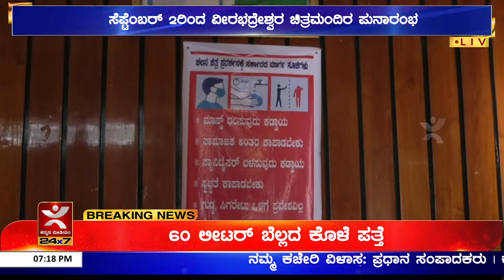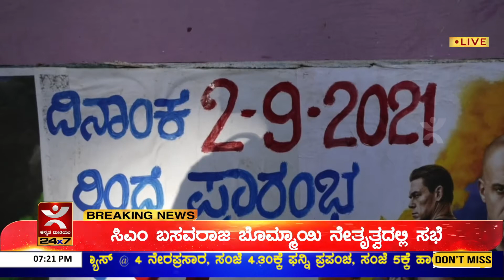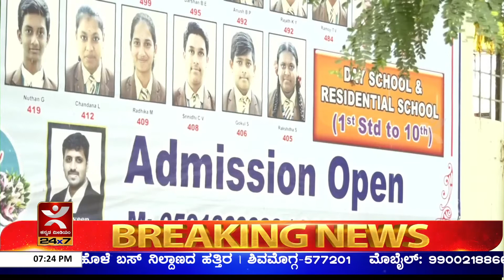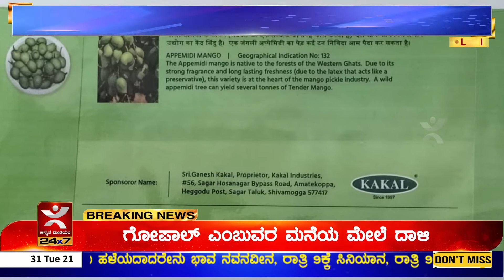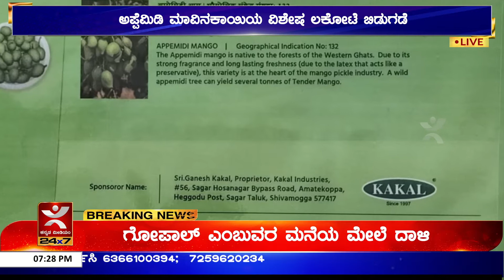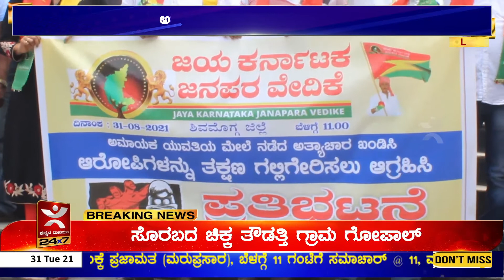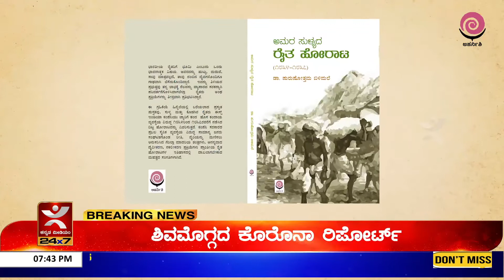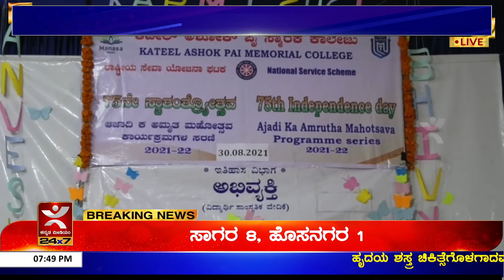NEWS @7 I ಚುಡಾಯಿಸಿದ್ದನ್ನು ಪ್ರಶ್ನಿಸಿದ್ದಕ್ಕೆ ಪರಿಸರವಾದಿ ಗಿರೀಶ್ ಮೇಲೆ ಹಲ್ಲೆ - ಜಾಲತಾಣದಲ್ಲಿ ವಿಡಿಯೋ ವೈರಲ್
ಚುಡಾಯಿಸಿದ್ದನ್ನು ಪ್ರಶ್ನಿಸಿದ್ದಕ್ಕೆ ಪರಿಸರವಾದಿ ಗಿರೀಶ್ ಮೇಲೆ ಹಲ್ಲೆ - ಸಾಮಾಜಿಕ ಜಾಲತಾಣದಲ್ಲಿ ವಿಡಿಯೋ ವೈರಲ್ - 8 ಮಂದಿ ವಿರುದ್ಧ ದೂರು ದಾಖಲು